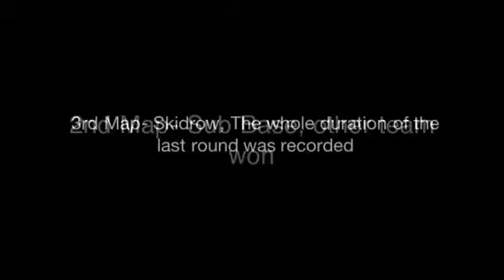Match Dispute: 28049168